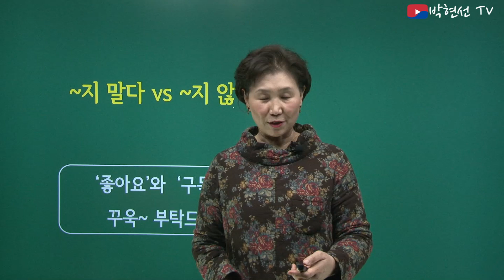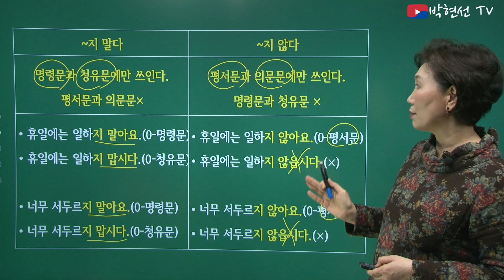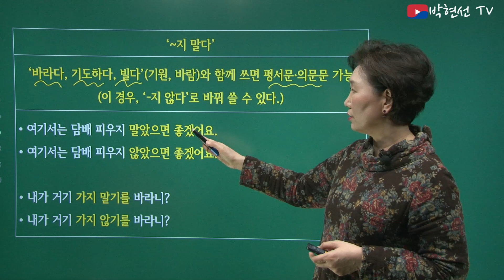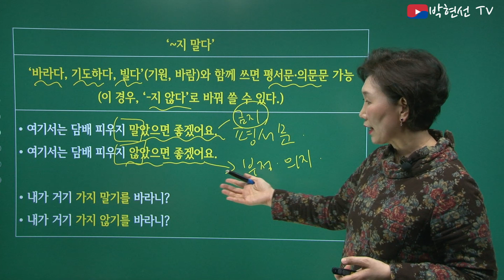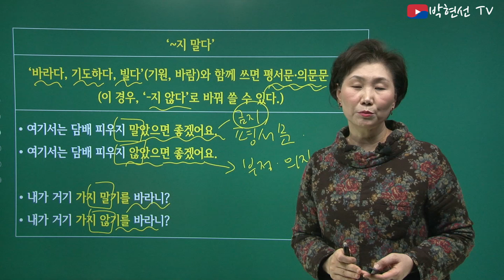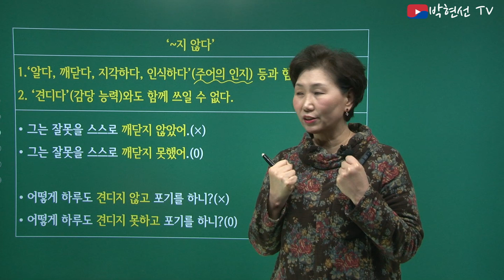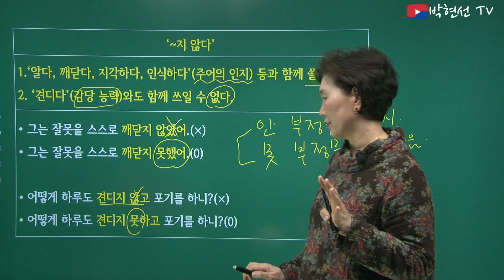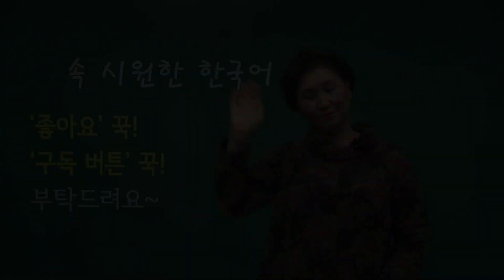속시원한 한국어, ~지 말다 vs ~지 않다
#~지 말다 #~지 않다 한국어 문법
궁금하신 내용은 댓글로 써 주세요.
여러분의 궁금증을 속 시원하게 풀어드리기 위해서